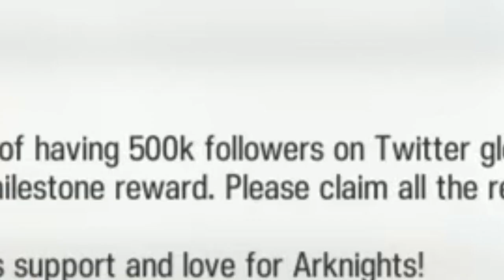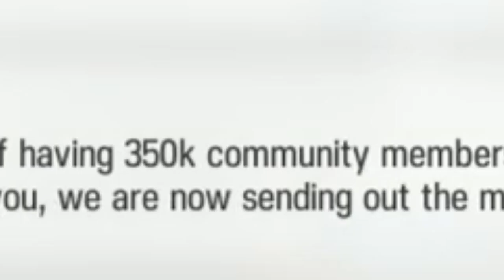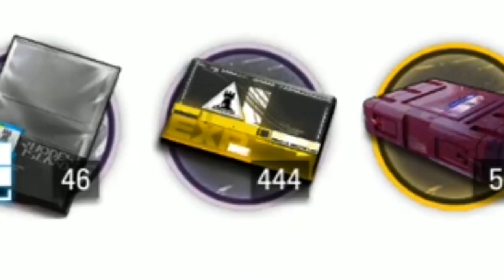HAI SERVER SEBELAH, AKU KEMBALI - Arknights Indonesia #53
Akhirnya diber napas buat nabung orundum